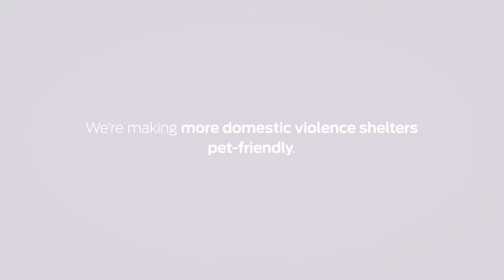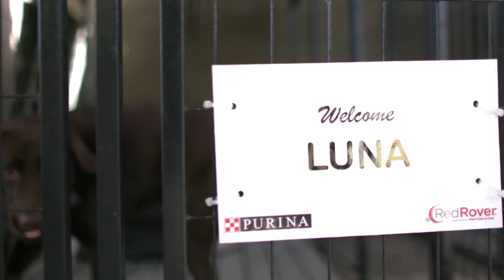Purina, Purple Leash Project